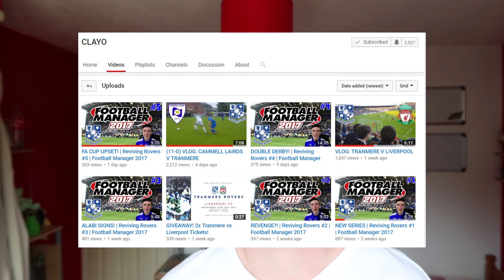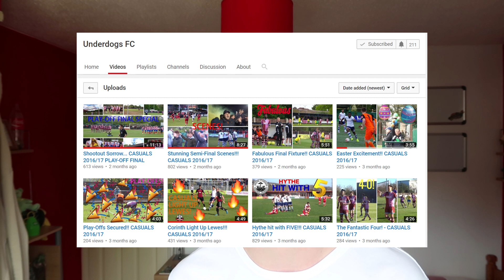Non League YouTuber Shout Out: Part 2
The YouTube algorithm makes it difficult for small channels to grow, regardless of the quality of their content. Also, the non league community on YouTube is small, so this makes it more difficult. I wanted to help and giving something back to the non league community by shouting out some of my favourite non league channels that deserve more recognition.

Check these channels out and tell them that I sent you!